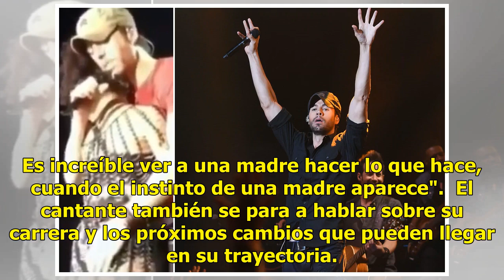Sorprenden declaraciones de Enrique Iglesias sobre su vida sexual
Llevan media vida juntos y están en su mejor momento. El cantante Enrique Iglesias, de 43 años, y la ex tenista Anna Kournikova, de 37, se conocieron hace casi dos décadas y son pareja desde hace 18 años. Una unión que se consolidó a finales de 2017, cuando se convirtieron en padres con el nacimient...